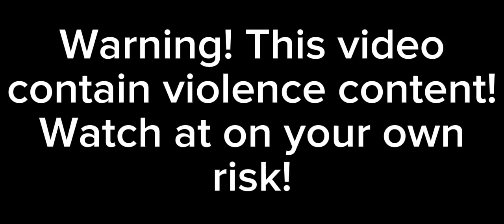Mr.Sam's Death Arrived - Piggy SAW